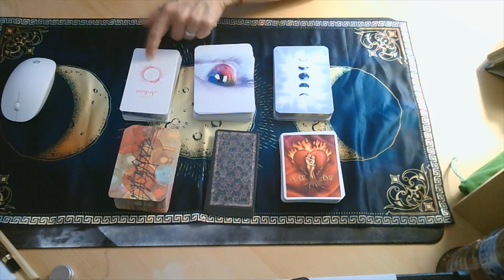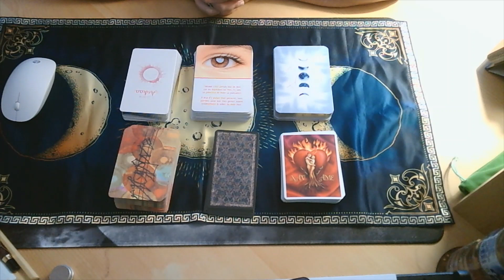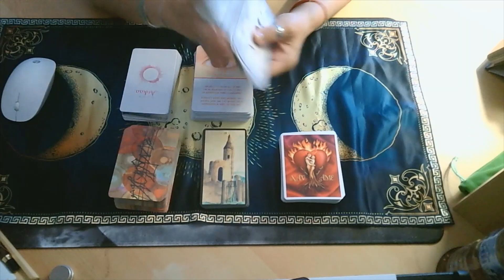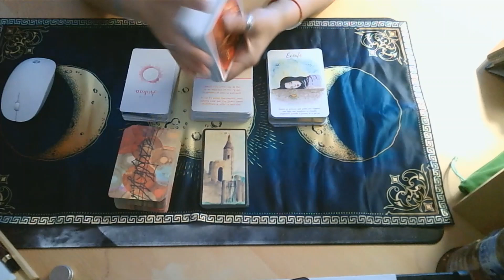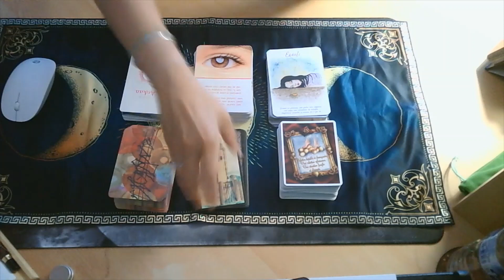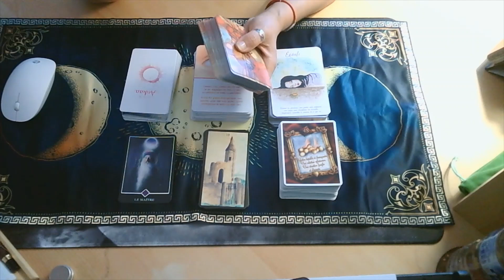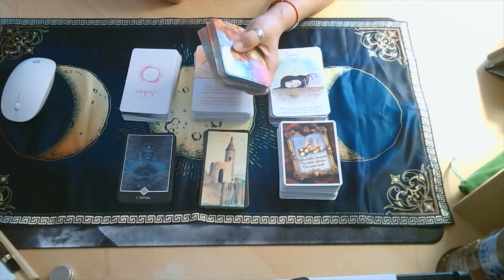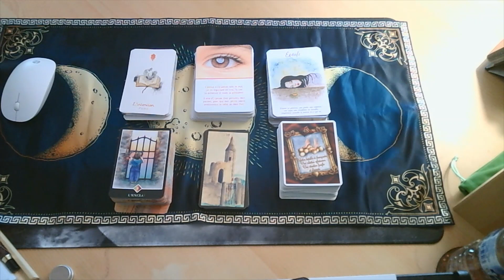LES ENERGIES DU LUNDI 12 JUILLET 2021